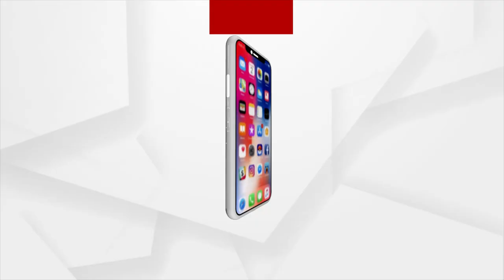ଏରସମା ବ୍ଲକରେ ୨୫ ଫୁଟର ଘାଇ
ଜଗତସିଂହପୁର ଜିଲ୍ଲା ଏରସମା ବ୍ଲକ ପଇଦା ପଂଚାୟତ ଅଣଖିଆ ନିକଟ ହଂସୁଆ ନିକଟରେ ୨୫ ଫୁଟର ଘାଇ । ସ୍ଥାନୀୟ ଲୋକେ ବାଉଁଶ ଓ ନଡ଼ିଆ ଗର ସହାୟତାରେ ଅସ୍ଥାୟୀ ଭାବେ ପାଣି ସ୍ରୋତକୁ ଅଟକାଇଛନ୍ତି । କିନ୍ତୁ ଧୀରେ ଧୀରେ ଏହି ଅସ୍ଥାୟୀ ଅଡ଼ି ମଧ୍ୟ ଭାଙ୍ଗିବାକୁ ଲାଗିଲାଣି । ପ୍ରାୟ ୨୦ ମୌଜାର ଲୋକମାନେ ଆତଙ୍କିତ ରହିଛନ୍ତି ।